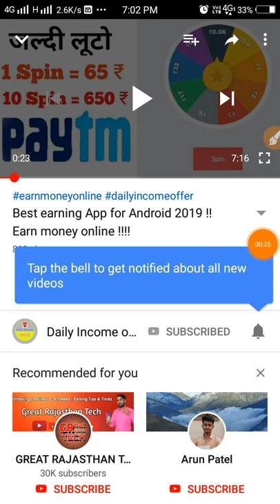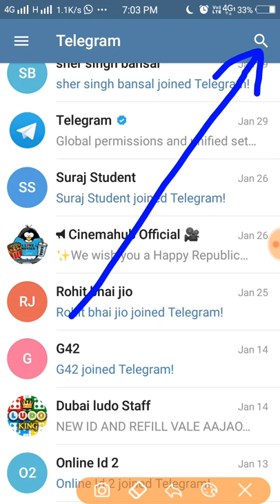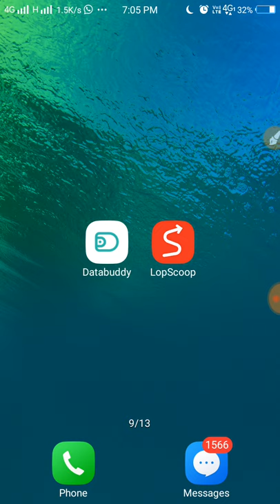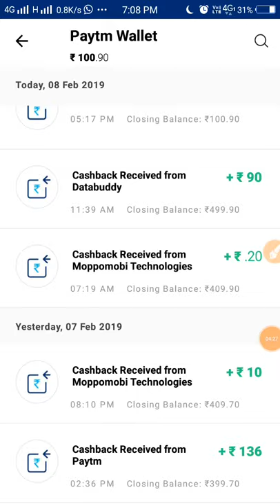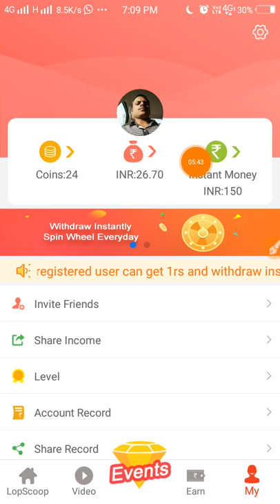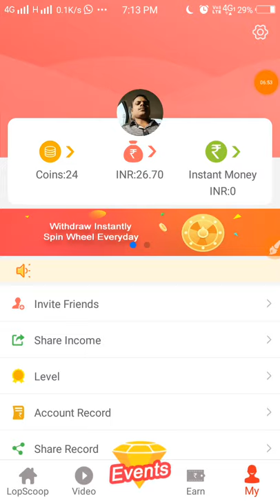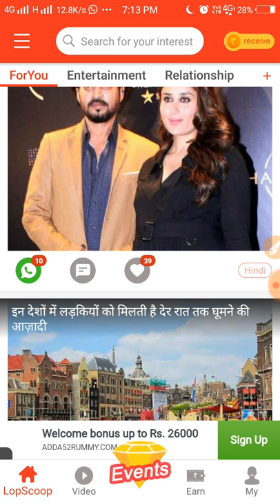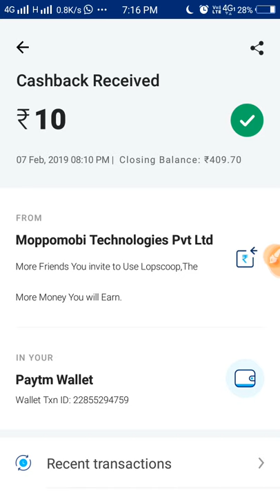Best Earning App for Android 2019, Earn money online up 500/ Day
Databuddy  free instant paytm cash

Lopscoop App free 10 Rs paytm cash instant
App link

Watch ads for money app
technical rajasthan
latest tricks
earn money with one app
earn money from smartphone
earn paytm cash
Money from apps on android
Online earning apps 218 india